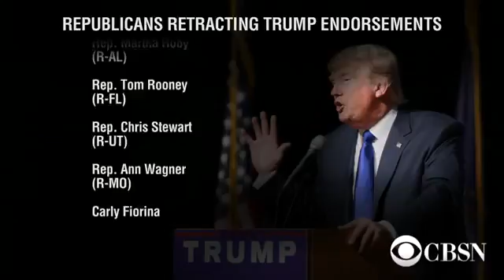Speaker Ryan I won't defend Donald Trump or campaign with him